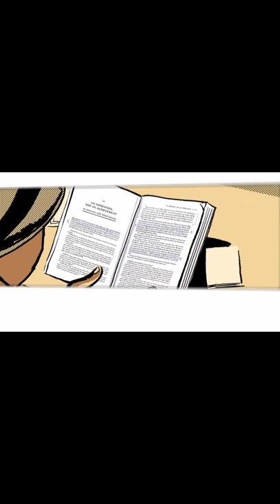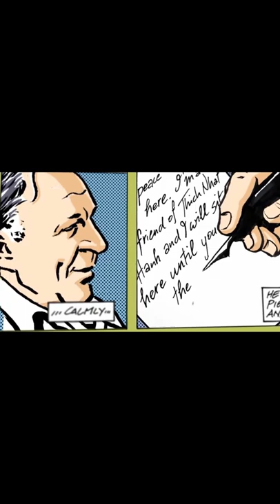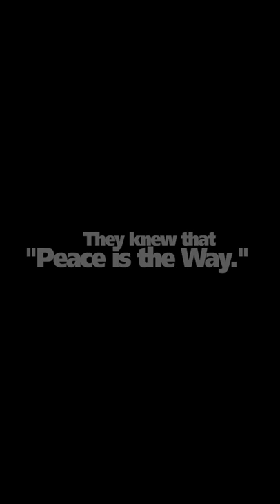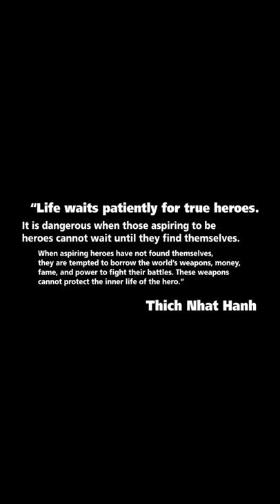Peace Is The Way. Thich Nhat Hanh (end video) Sister Chan Khong, Anthony Nicotera, Gregory Kennedy.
COMICS ARE NOW AVAILABLE TO ORDER AND SHIP!

Peace Is The Way__()__Thich Nhat Hanh (end of the video) Sister Chan Khong, Anthony Nicotera & Gregory Kennedy at The Deer Park California Monastary and Plum Village France__()__